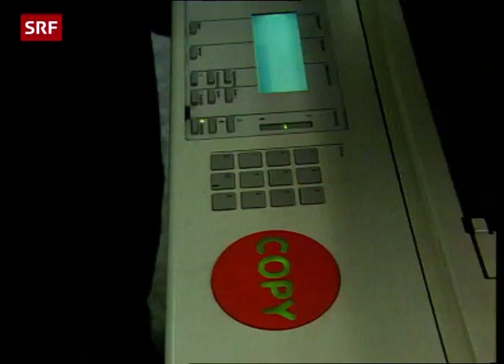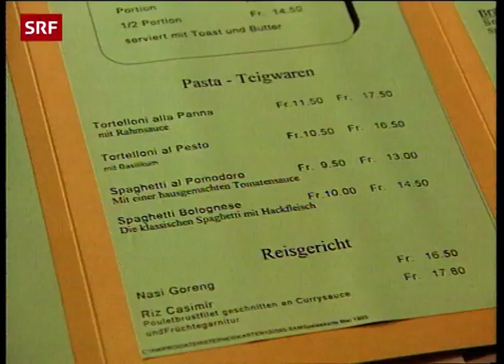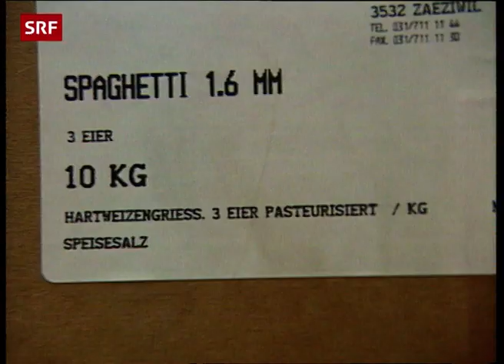Porträt Veganerin | Veganismus in den 90er Jahren | SRF Archiv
Gaby Möhl ist überzeugte Veganerin und setzt sich für ihr Anliegen bei Demonstrationen und im Alltag ein. Ihr Ziel ist es ihre Mitmenschen von den Vorteilen einer fleischlose Ernährung und Lebensweise zu überzeugen.  [«Quer» vom 9. Juni 1995]